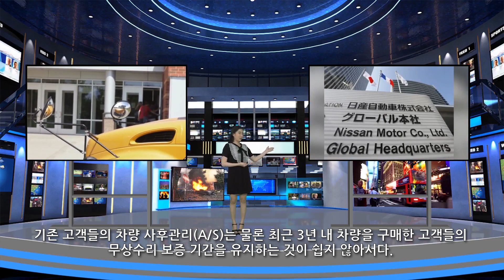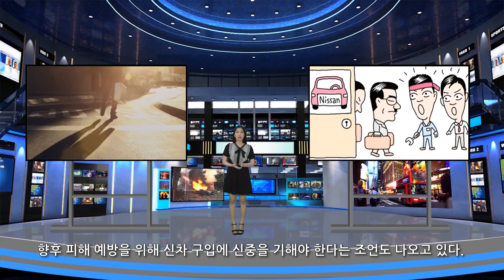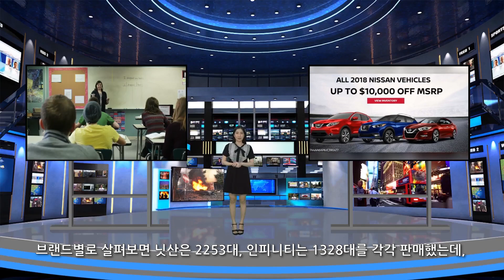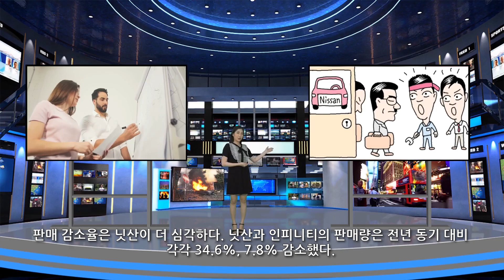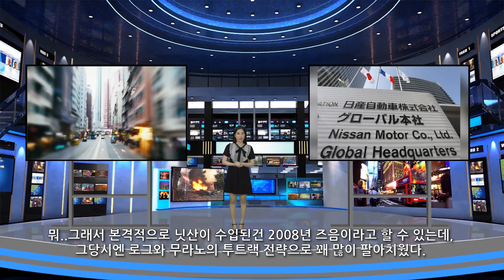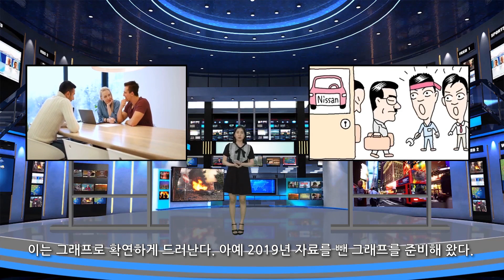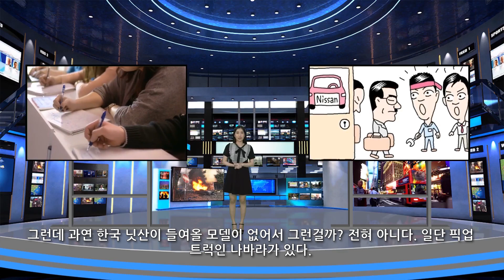일본 닛산자동차 한국 철수 검토, 닛산 철수 땐 기존 고객 피해 ..."무책임한 탈주! 일본차 사면 수리 못받지?"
아베신조,아베,일본 불매운동,일본반응,일본,일본여행,일본불매운동,일본불매운동 일본반응,일본브랜드,일본경제보복,일본수출규제